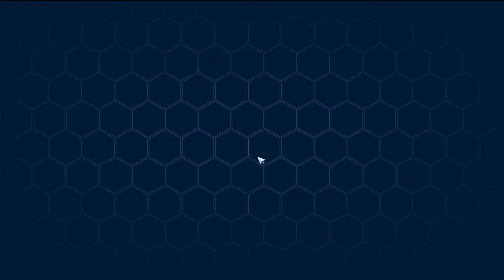Tower of Fantasy : ประตูข้ามห้วงมิติสีเทา / ฟาร์ม Door5 Day3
Grey Space
Tower of Fantasy
Sv. Odyssey